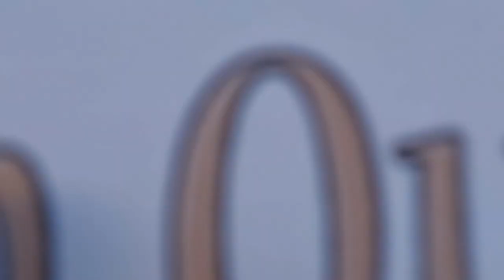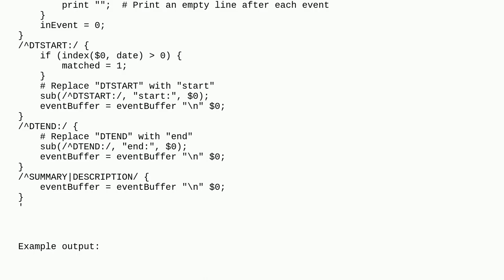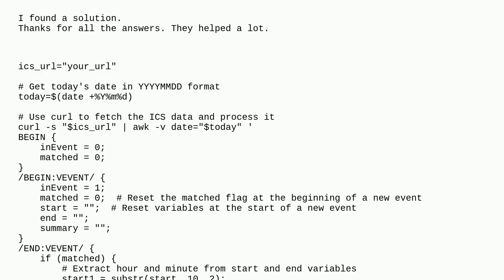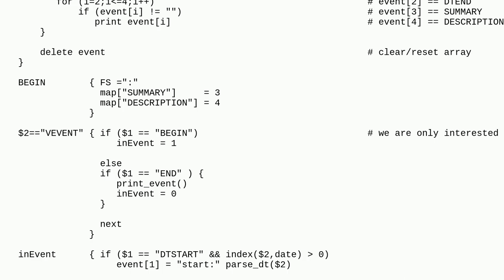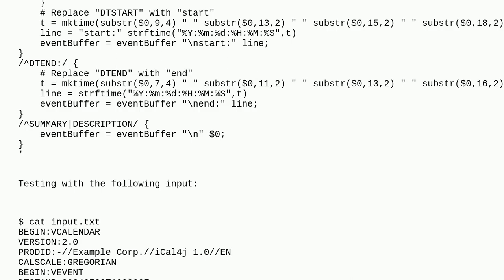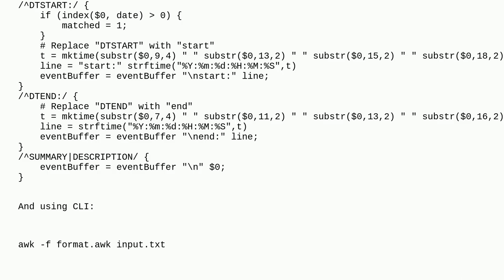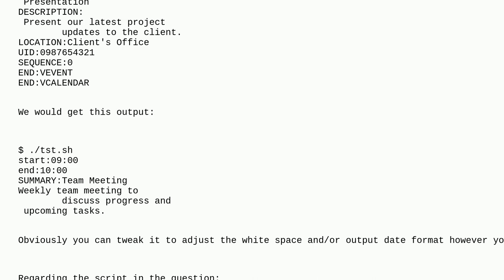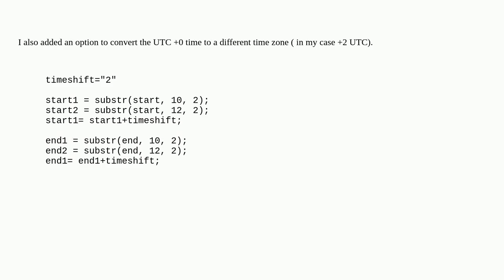Converting ICS Date to YYYY:MM:DD:HH:mm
A special thanks goes out to the community

  awk formatting icalendar bash